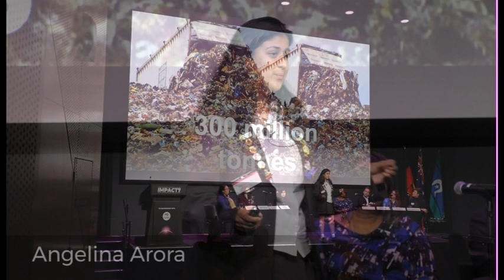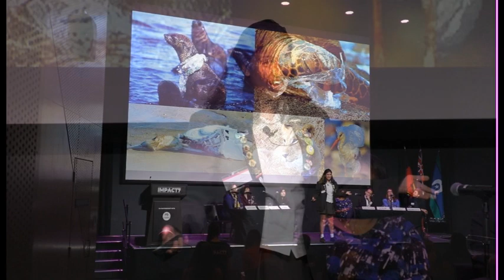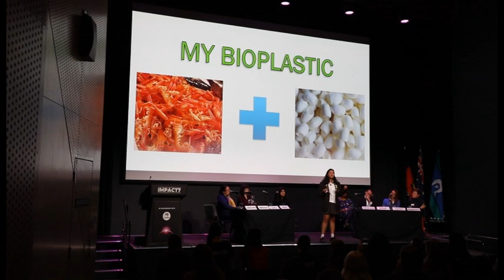IMPACT7 2018 - Angelina Arora, Shrimp Shell Bioplastics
MPACT7 2018
Shrimp Shell Bioplastics: a new solution to the world’s growing plastic problem
Presented by: Angelina Arora - Sydney Girls High School

The Carson Conference Centre (ANMF), Melbourne
Thursday 9 August 2018